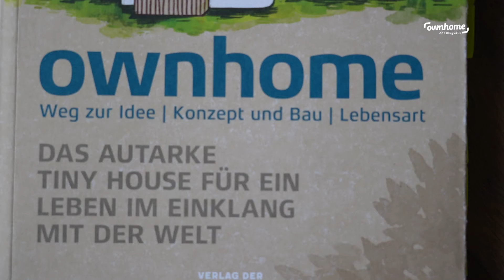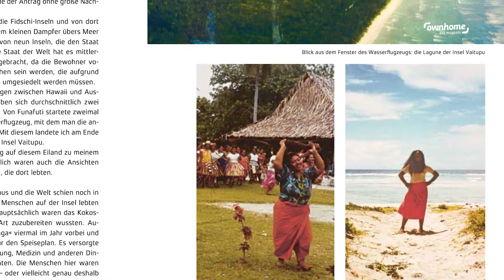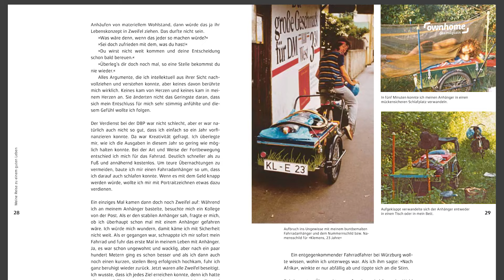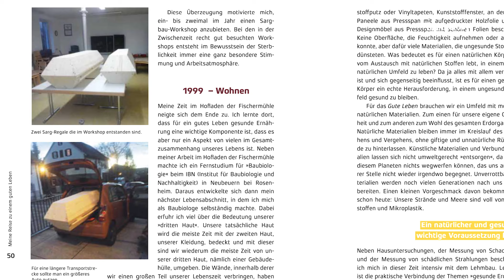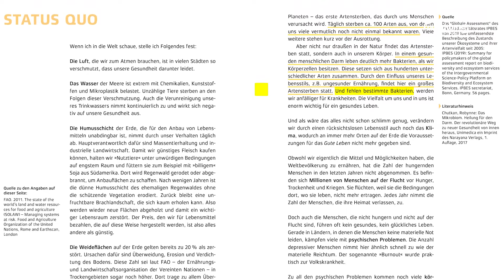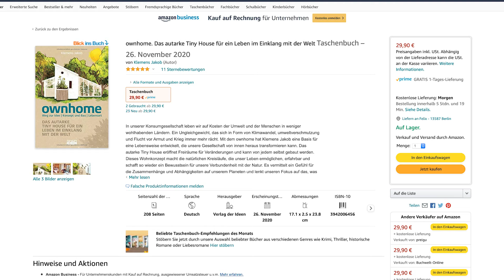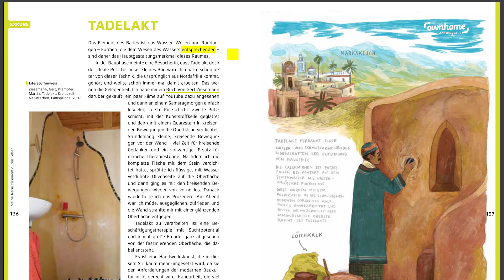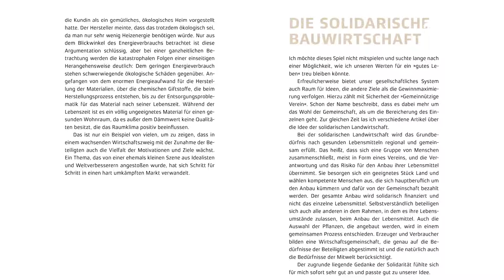DIE AUTARKIE-BIBEL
Er ist ein kluger Denker, guter Bauherr – und nun auch noch Autor. Klemens Jakob schrieb das Buch "OWNHOME - das autarke Tiny House".

Ownhome - Das Magazin - Ausgabe 5 - Leben mit der Energiewende TV – 941. Sendung vom 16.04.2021.

Kameramann und Moderator Felix Peschko bespricht das 204seitige Werk mit dem gebürtigen Franken. Außerdem lässt sich Klemens Jakob in die Geldbörse schauen.
In der Sendung "OWNHOME - Das Magazin“ sucht sich Felix Peschko ein paar Punkte heraus, die ihm beim Lesen des Buches besonders gut gefallen.

Die Themen dieser Ausgabe sind unter anderem:
• „Cradle to cradle“-Buch
• Verlagswesen
• Klemens auf der Insel Tuvalu
• Vom Leben zum Tod
• Status Quo
• Die drei Kreisläufe des Ownhomes.
• u.v.m.

Oder in Ihrer Buchhandlung um die Ecke.

Studiogast: Klemens Jakob, Ownhome
Moderation: Felix Peschko – 941. Sendung